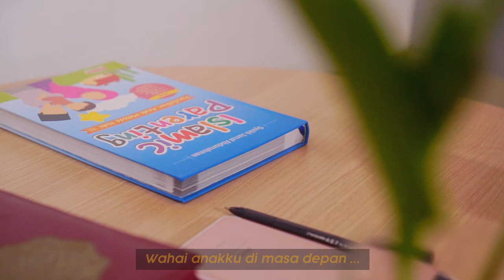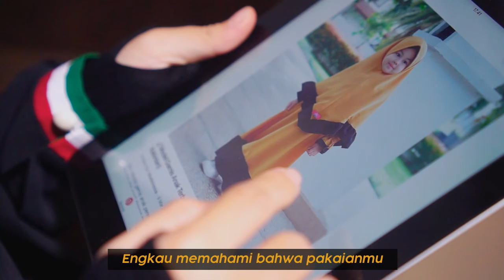Pesan Untuk Buah Hatiku Dimasa Depan by Hijab Hayuri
Kehadiran sang buah hati dalam sebuah rumah tangga bisa diibaratkan seperti keberadaan bintang di malam hari, yang merupakan hiasan bagi langit. Atau sebagai perhiasan dalam kehidupan dunia ❤️💖

Dalam Islam sangat menekankan kewajiban mendidik anak dengan pendidikan yang bersumber dari petunjuk Allah Subhanahu wa Ta’ala dan Rasul-Nya, menanamkan akidah sejak dini..

Simak video selengkapnya yaa..
Semoga menjadi motivasi bagi kita untuk lebih memperhatikan pendidikan anak kita, utamanya pendidikan agama mereka, karena pada gilirannya semua itu manfaatnya untuk kebaikan diri kita sendiri di dunia dan akhirat nanti.

Ya Rabb kami, anugerahkanlah kepada kami isteri-isteri dan keturunan kami sebagai penyejuk (pandangan) mata (kami), dan jadikanlah kami pemimpin bagi orang-orang yang bertakwa 💖💕

رَبَّنَا هَبْ لَنَا مِنْ أَزْوَاجِنَا وَذُرِّيَّاتِنَا قُرَّةَ أَعْيُنٍ وَاجْعَلْنَا لِلْمُتَّقِينَ إِمَامًا

 "Wahai Robb kami, karuniakanlah pada kami dan keturunan kami serta istri-istri kami penyejuk mata kami. Jadikanlah pula kami sebagai imam bagi orang-orang yang bertakwa" (QS. Al Furqon:74)